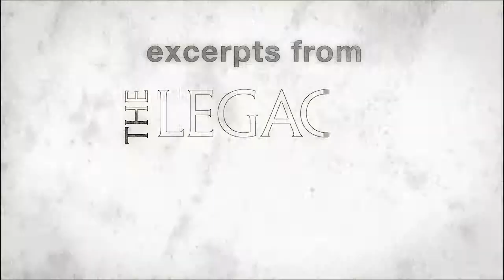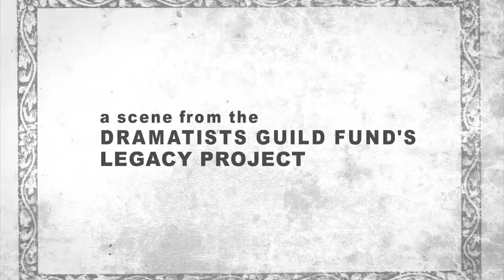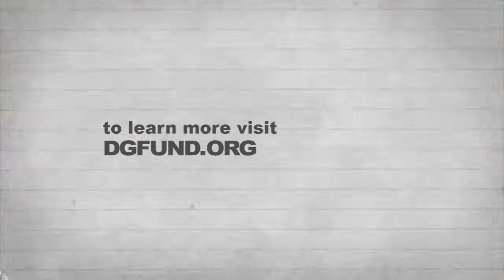John Guare & Theresa Rebeck: Writers’ Worries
"Six Degrees of Separation" and "House of Blue Leaves" playwright John Guare talks with Theresa Rebeck on feeling trapped by your work and moving on from negative reviews in The Legacy Project Volume II.